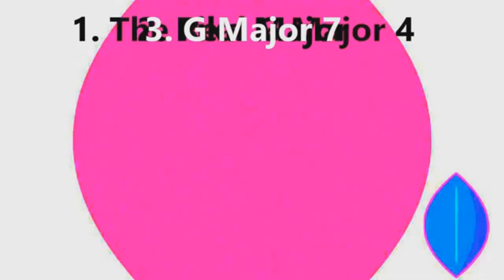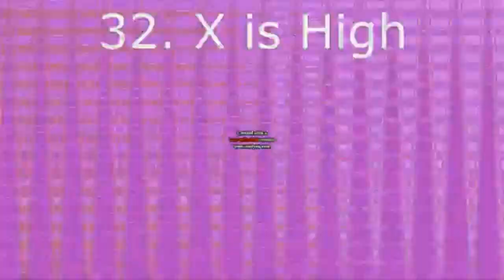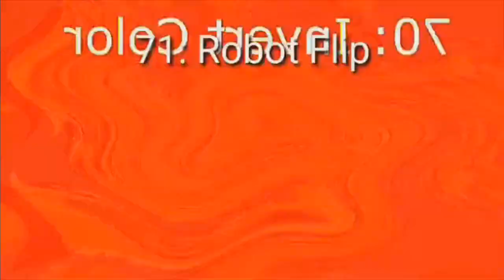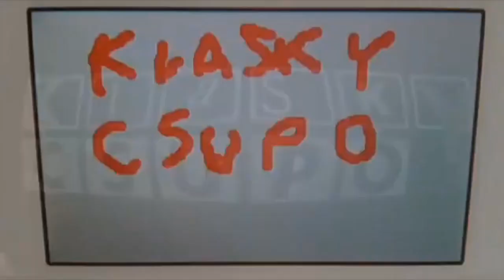Klasky Csupo in Leafy Major Render Pack Collection